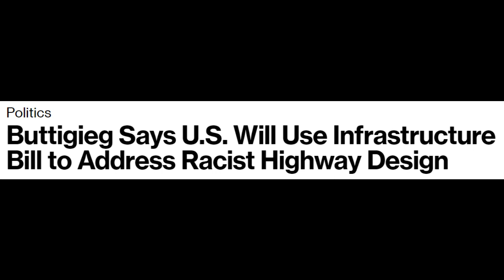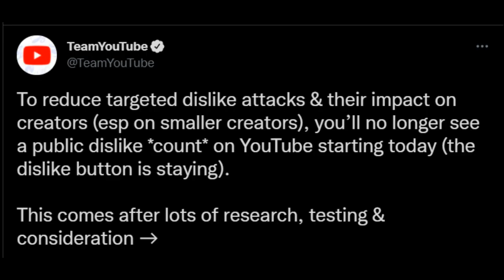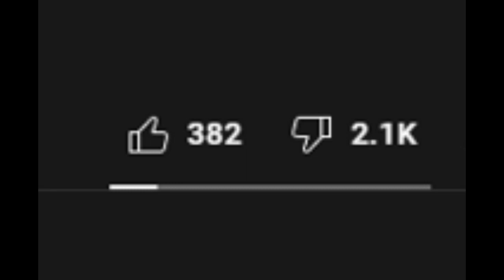YOUTUBE REMOVES DISLIKE BUTTON TO STOP JOE BIDENS LEFTIST GOVERNMENT GETTING RATIO'D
TODAY YOUTUBE ANNOUNCED THAT THEY WERE REMOVING THE DISLIKE BUTTON BECAUSE OF THE IMPACT HATE MOBS AND DISLIKE BOMBING HAVE ON SMALL CREATORS, DESPITE THAT NO SMALL CREATOR SAYS THAT AND WELCOMES INTERACTION OF ALL KINDS, GOOD OR BAD, ITS JUST THE SAME IN YOUTUBE LAND.

ITS JUST A COINCIDENCE THAT JOE BIDEN AND ANTHONY FAUCI, PETE BUTTIGIEG KAMALA HARRIS AND MAJOR DEMOCRATS ETC ALL GET HEAVILY RATIOD EVERY TIME THEY ARE FEATURED ON YOUTUBE AND THIS NOTION THAT THE DISLIKE BUTTON WAS A PROBLEM HAS ONLY SURFACED AS THEY REALISED HOW UNPOPULAR THEY WERE ONCE THEY TOOK OFFICE. LIFES ENTIRELY COINCIDENCE